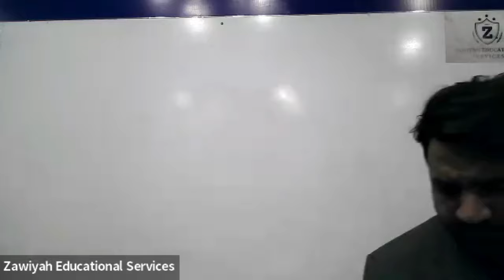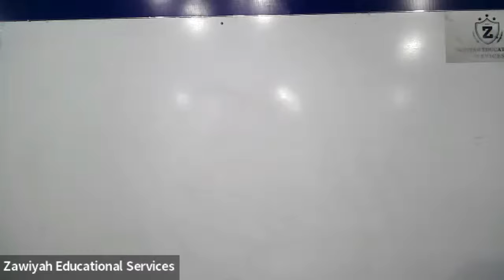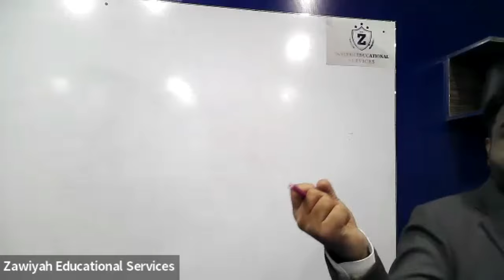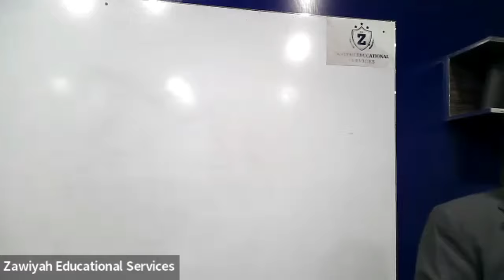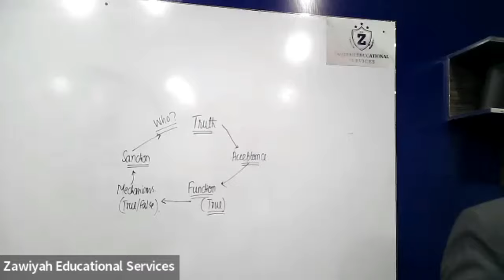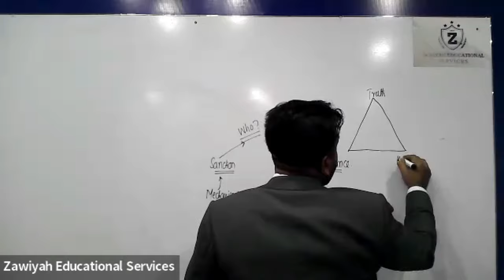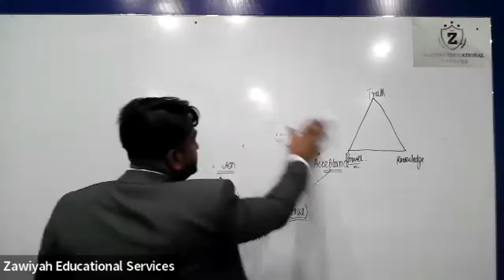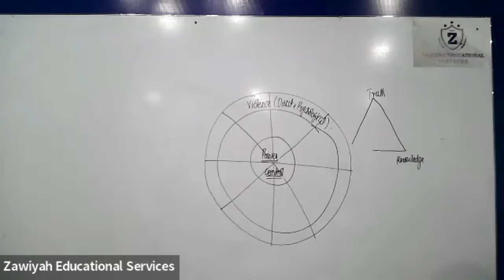CSS Gender Studies Crash Course Lecture 1 | Waqas NAwaz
Join us for the first lecture of our Gender Studies Crash Course for CSS exam! Our expert, Muhammad Waqas Nawaz, will cover all the important topics you need to know for the civil services exam. Don't miss this opportunity to gain valuable insights and improve your chances of success.

𝘾𝙎𝙎 𝙂𝙀𝙉𝘿𝙀𝙍 𝙎𝙏𝙐𝘿𝙄𝙀𝙎 𝙎𝙊𝙇𝙑𝙀𝘿 𝙈𝘾𝙌𝙨 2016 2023 𝘽𝙮 𝙈𝙪𝙝𝙖𝙢𝙢𝙖𝙙 𝙒𝙖𝙦𝙖𝙨 𝙉𝙖𝙬𝙖𝙯
Zawiyah Educational Services
51 Lawrance road Lahore